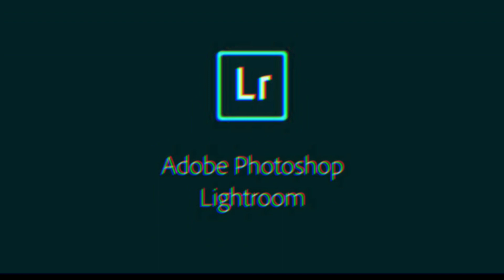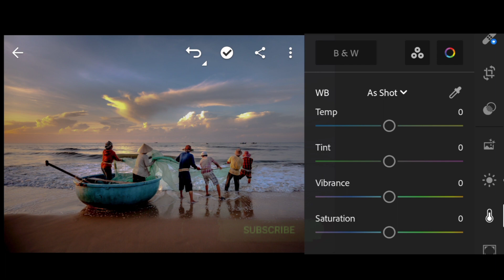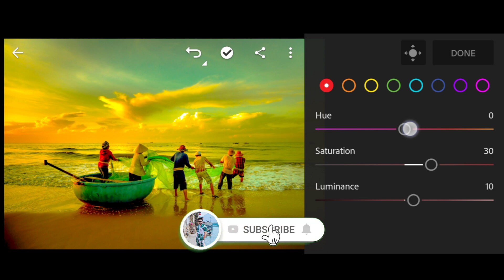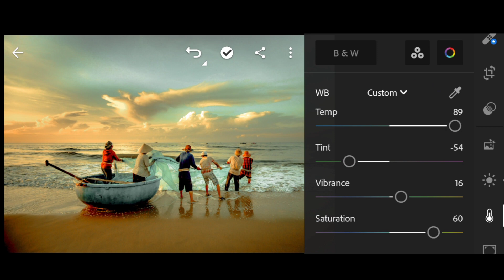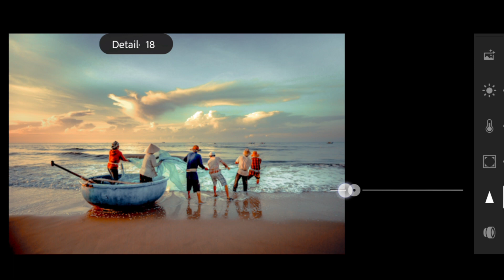Silver Tone Preset - Lightroom Mobile Preset free DNG | Cinematic Preset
how to apply presets in lightroom mobile
new trending presets lightroom
lightroom preset file
lightroom face smooth preset link
presetly  lightroom presets
lightroom face smooth preset download
cinematic night preset lightroom mobile
lightroom night presets
night presets lightroom mobile
xmp presets lightroom mobile
lightroom xmp presets
new xmp presets lightroom 2023
street photography lightroom presets
street photo editing lightroom
street photography editing lightroom mobile
cinematic portrait editing lightroom
lightroom color grading presets
lightroom cinematic editing tutorial

✅️ Preset secure by the password if u want to know this password u have to watch this video very closely because the password will appear in the i-button.

🅰︎🅿︎🅿︎🅻︎🅸︎🅲︎🅰︎🆃︎🅸︎🅾︎🅽 : Lightroom